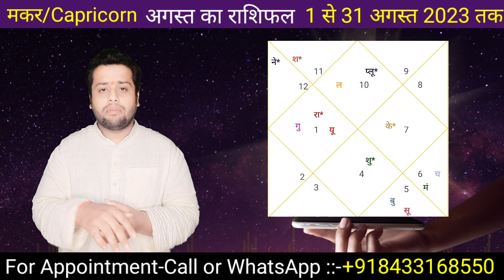makar rashi august 2023 rashifal|मकर राशि अगस्त 2023 राशिफल|Capricorn August 2023 Horoscope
ज्योतिष एवं कर्मकांड तथा जन्म कुंडली मिलान जन्मपत्रिका विश्लेषण हस्तरेखा वास्तु शास्त्र एवं सभी प्रकार के प्रश्न उत्तर करने के लिए अपनी समस्या का समाधान करने के लिए मंत्र दीक्षा पूजा पाठ हवन यज्ञ आदि के बारे में परामर्श हेतु संपर्क कर सकते हैं: वैदिक ज्योतिष एवं कर्मकांड आचार्य पंडित शिवम शर्मा मोबाइल नंबर:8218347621
स्थान मां श्री विद्या त्रिपुरा सुंदरी शक्तिपीठ svtss
shree vidya tripura sundari shaktipeeth
you tube :@shreevidyatripurasundarish5979
Tripura sundari
astrologer shivam sharma